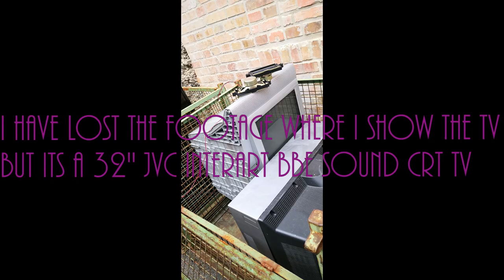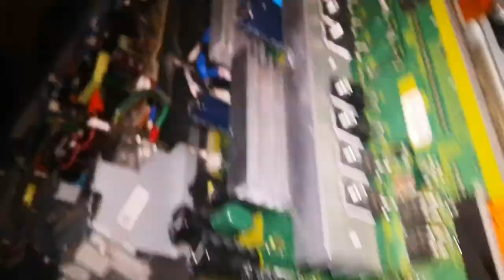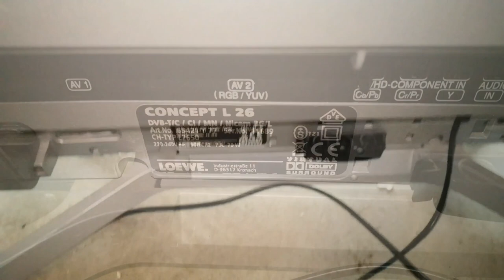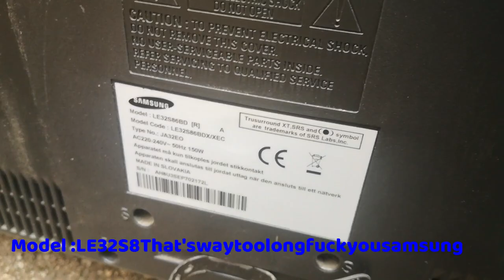Speaker Hunting Video #29 | 4 Flatscreens , 1 CRT & .... Vintage !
Speaker Hunting ... my favorites ... your favorites ?! Enjoy !